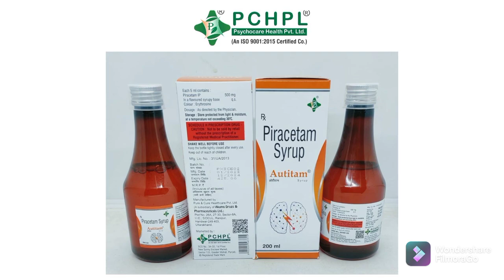AUTITAM SYRUP - 200ml | Psychocare Health Pvt. Ltd.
AUTITAM SYRUP (Piracetam syrup) belongs to a class of medications known as nootropics. This medication is generally used for the treatment of mental diseases and disorders.

INDICATIONS:
Alzheimer's disease
Dementia
Memory loss due to age
Memory dysfunction
Alcoholism

MECHANISM OF ACTION:
AUTITAM SYRUP (Piracetam syrup) is a nootropic medicine. It works by increasing the activity of a chemical messenger (acetylcholine) which improves communication between the nerve cells. It also protects the brain and nervous system against shortness of oxygen.

DOSAGE:
1.2-4.8 g daily in 2-4 divided doses

Monday - Friday: 9AM To 6PM